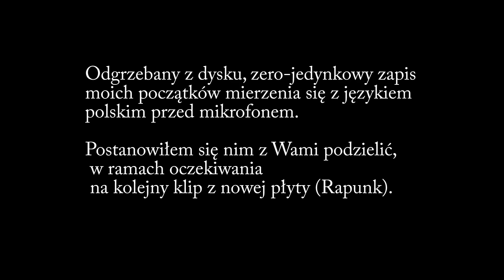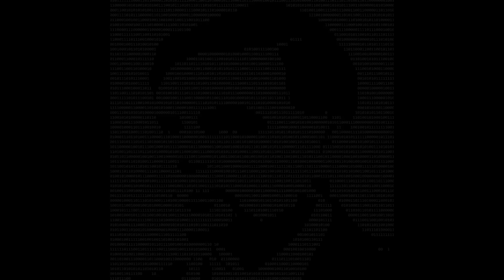MC Silk - Statystyka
Gdybyś ktoś chciał mi postawić kawkę;)
Wszyscy wspierający otrzymają specjalne podziękowania w kolejnym klipie;)
Bit i głos lektora: Kamol